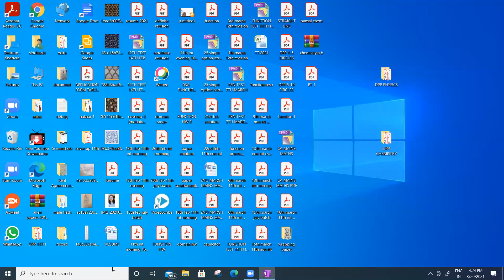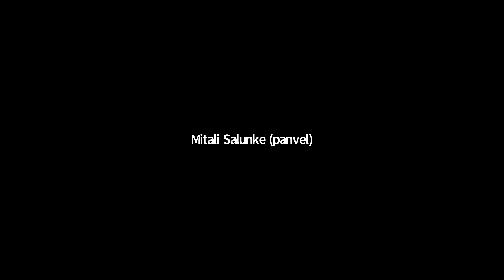ZEAL XI JULY BATCH MATHS LECTURE BY IIT FACULTY GAURAV G. SIR ON 20.03.21